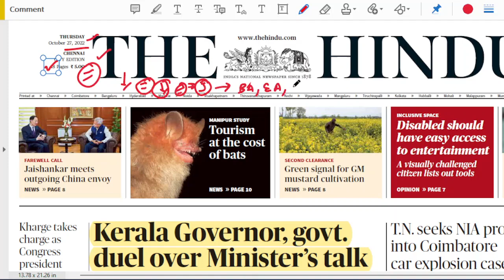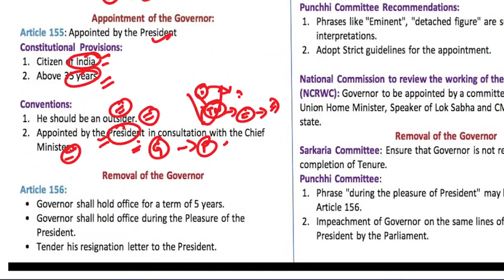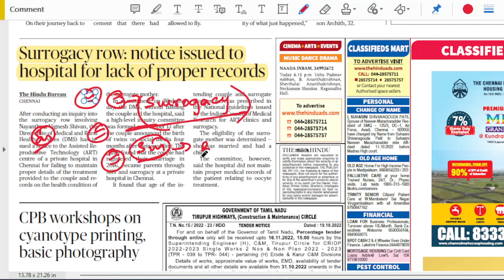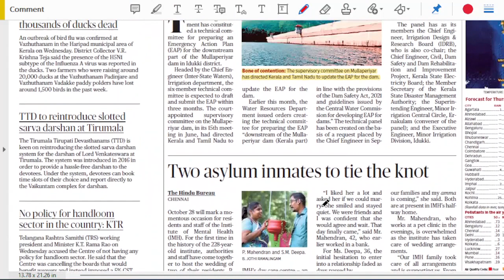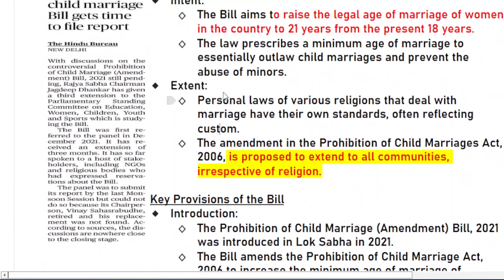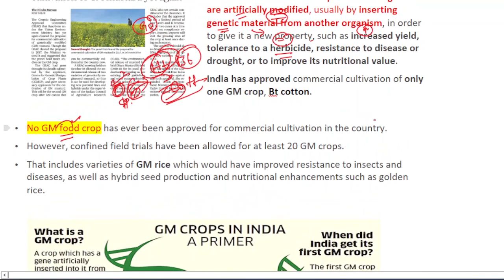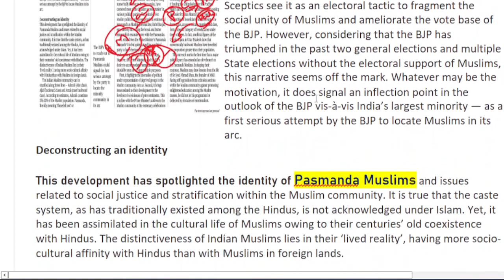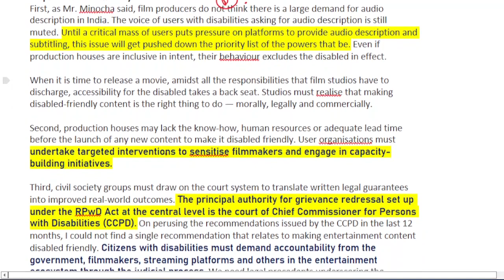27 October 2022 | The Hindu Newspaper Analysis Tamil | Current Affairs தமிழ்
Daily Current Affairs in Tamil  தமிழ் | 27 October 2022 | The Hindu Newspaper Analysis in Tamil | UPSC Current Affairs | Hindu Editorial

the hindu
editorial analysis
hindu newspaper analysis in tamil
tamil news